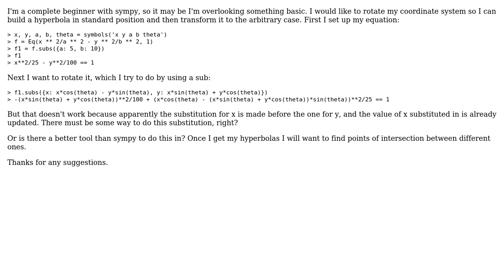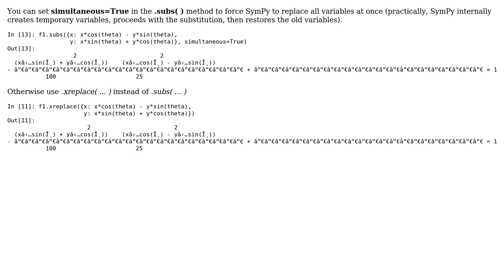rotating coordinate systems sympy (2 Solutions!!)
rotating coordinate systems sympy

With thanks & praise to God, and with thanks to the many people who have made this project possible! | Content (except music & images) licensed under CC BY-SA | Music | Images & others | With thanks to user Yann user russell user Francesco Bonazzi and the Stack Exchange Network Trademarks are property of their respective owners. You are responsible for your own actions.